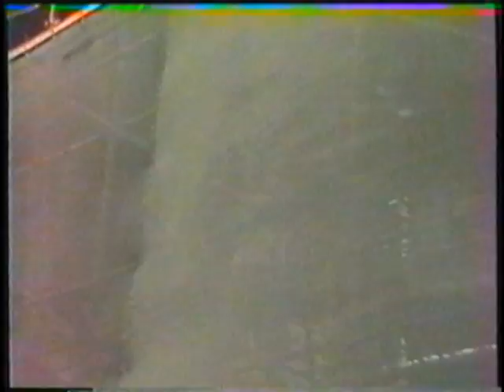Madonna – TF1 report on Chirac meeting in Paris and stage set up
TF1 report on Chirac meeting in Paris on August 28, 1987 and stage set up